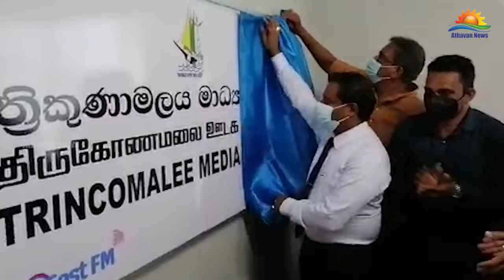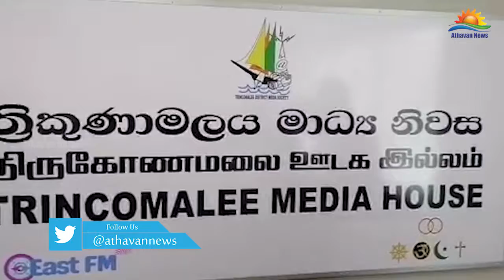திருகோணமலை மாவட்ட ஊடகவியலாளர் சங்கத்தின் ஏற்பாட்டில் ஊடக இல்லம் இன்று திறந்து வைக்கப்பட்டது.